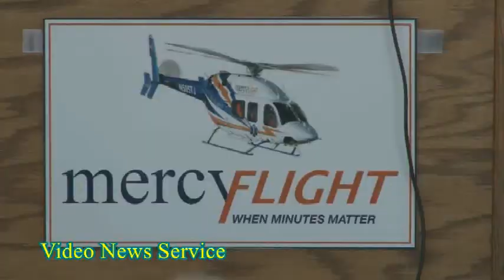BATAVIA/Mercy Flight EMS officially moves into their new hub on Call Parkway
Mercy Flight EMS in the Genesee County region held a ribbon cutting at their brand-new Batavia facility on Call Parkway on Monday afternoon..

The ambulance hub is nearly 12,000 square feet and provides necessary storage and space for Mercy Flight EMS's  lifesaving mission.

They broke ground to the centralized emergency hub back in September 2017. It will house ambulances and equipment and have a space for meetings/training, and a laundry area.

Ambulances will now stage at the 2.1 million dollar facility just off Rt. 98 in the Town of Batavia.